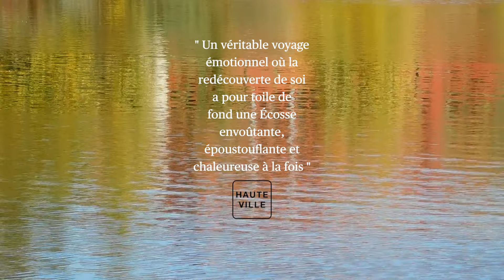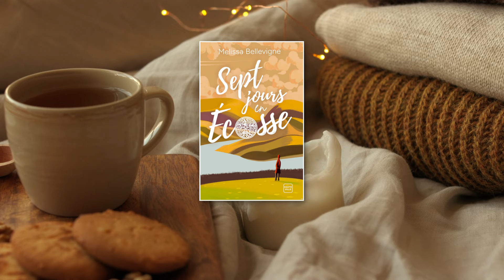7 JOURS EN ÉCOSSE🔹 MELISSA BELLEVIGNE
🧡 MON NOUVEAU ROMAN "7 JOURS EN ÉCOSSE" EST DÉSORMAIS DISPONIBLE PARTOUT ! 🧡 Pour le commander

🧡🧡 RÉSUMÉ :

Marie a rencontré Guillaume au lycée. Il a été son premier. Premier baiser, premier amour, première fois. Mais dix ans et deux enfants plus tard, leur idylle a fait place à une routine pesante. Guillaume est aujourd'hui un père et un mari absent, alors que Marie croule sous la charge mentale et s'ennuie dans un emploi bien loin de ses ambitions de photographe. Quand elle retrouve une vieille lettre au grenier, c'est le déclic : elle ne peut continuer à décevoir la Petite Marie, celle qui rêvait d'aventure et d'une vie d'adulte épanouie. Elle décide alors de s'échapper sept jours en Écosse, laissant derrière elle mari et enfants. Quel meilleur cadre que les sublimes paysages d'automne des Highlands, pour renouer avec ses premières amours et retrouver la part d'elle-même oubliée en chemin ?

" Un véritable voyage émotionnel où la redécouverte de soi a pour toile de fond une Écosse envoûtante, époustouflante et chaleureuse à la fois. La parfaite lecture pour l’automne, à déguster avec une tasse de thé et des shortbreads. " -- L'équipe Hauteville